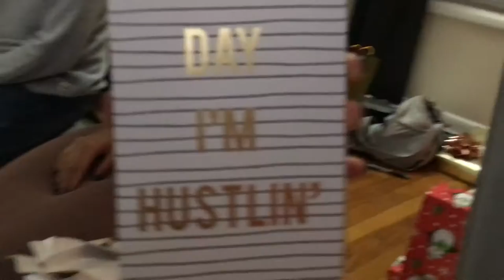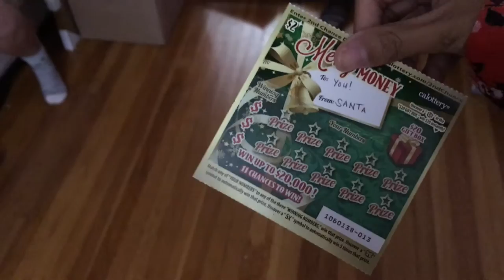WEEKEND VLOG // Christmas Pajamas